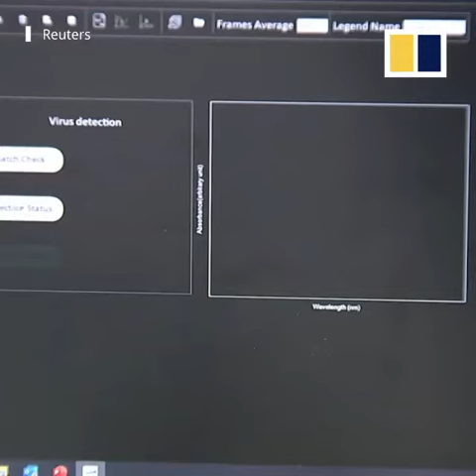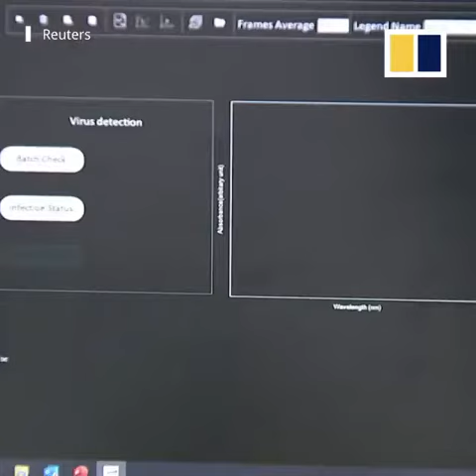Covid-19 test technique